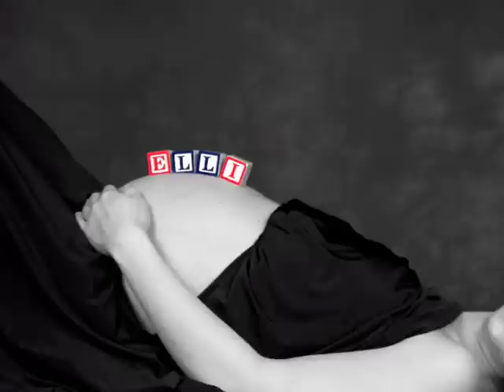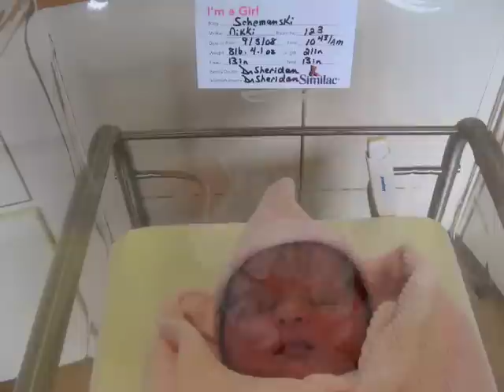Elliana Grace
A tribute to the birth of Elliana Grace Schemanski on September 3, 2008 to the song: Elliana's Song by Watermark